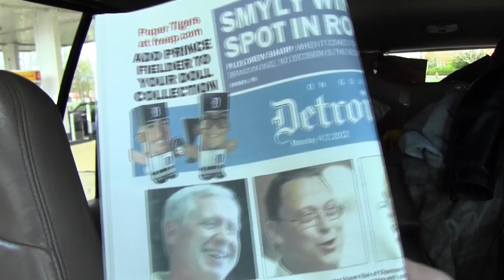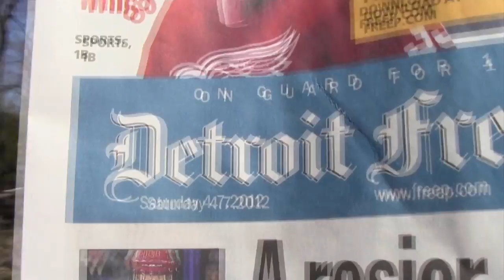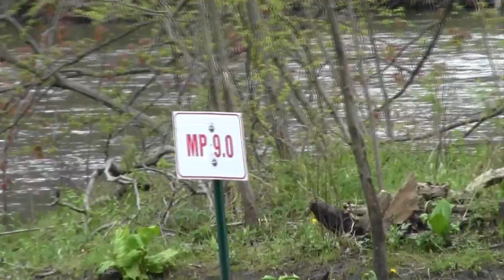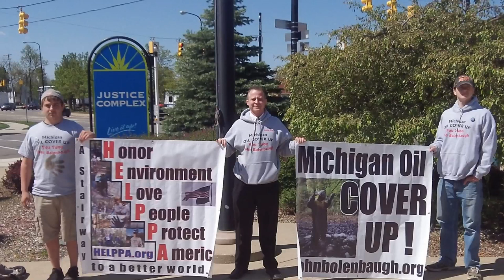Tar sand worker showed more Enbridge buried, 2012 John Bolenbaugh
Please don't allow EPA and Enbridge to open up this toxic river for your children to get sick from. Please send this video to every friend and friend of friend.